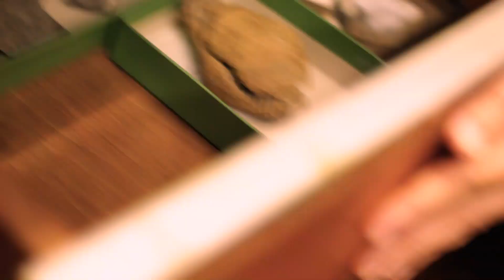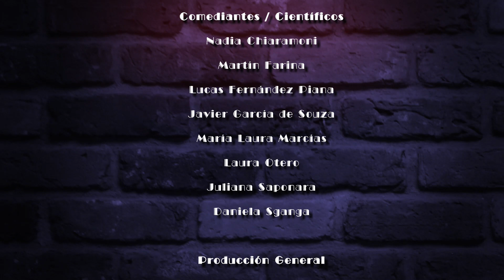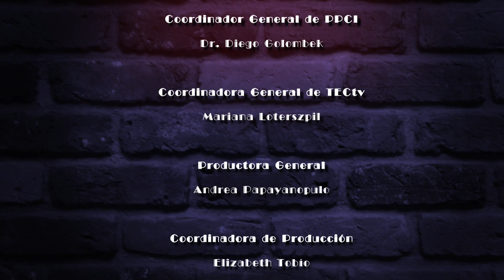Científico Stand Up: Capítulo 2: Laura Otero